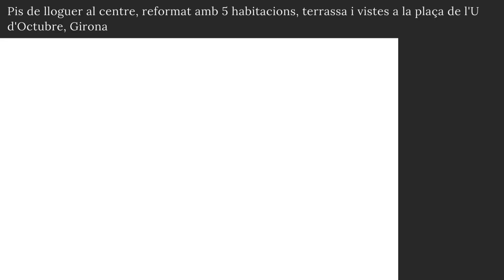Pis de lloguer al centre, reformat amb 5 habs, terrassa i vistes a la plaça de l'U d'Octubre, Girona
Potser en alguns aspectes del disseny o l'arquitectura, menys sigui més. Però això no aplica a tots els àmbits de la vida. Si ens fixem en aquest gran pis, més és més. Més metres quadrats es tradueixen en espais més oberts i agradables. Més habitacions i més banys vol dir més intimitat per a tota la família. Més cèntric implica una vida més còmoda dins de la ciutat. Més proximitat al Barri Vell es tradueix en gaudir d'una de les ciutats més maques del món, també en temporada baixa. En resum: en aquest pis, més és molt més.